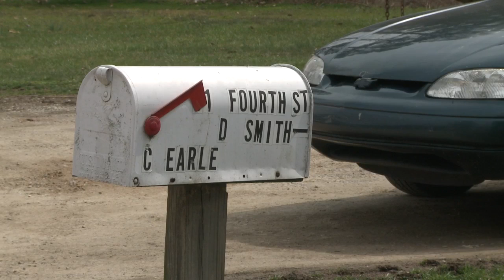Police: Home raided where food stamp cards were traded for drugs